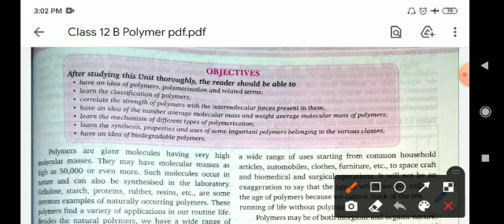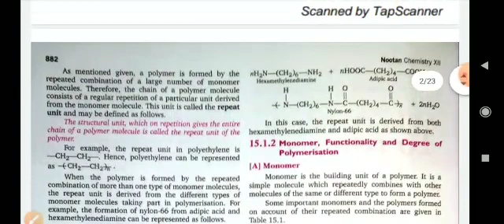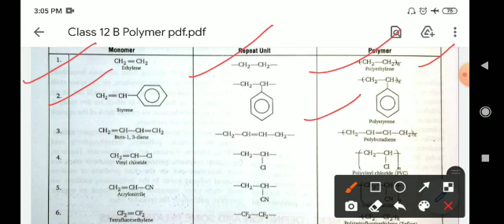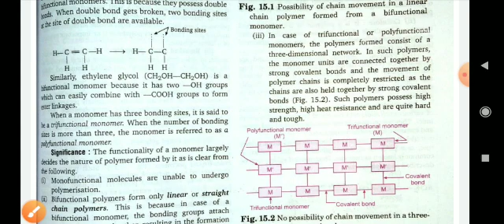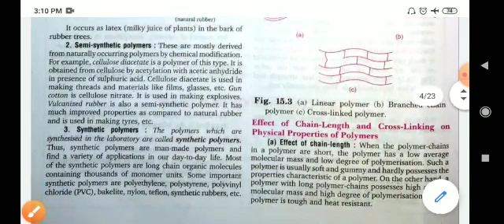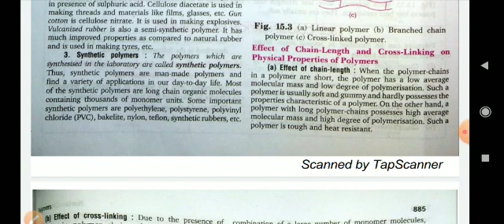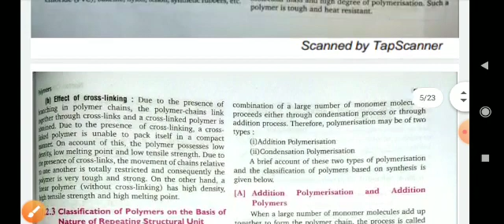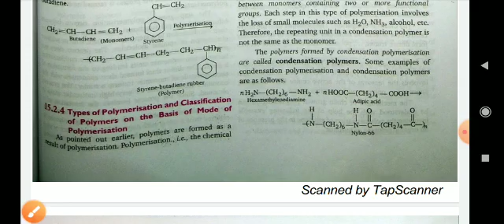Class XII Chemistry Chapter Polymer Part 1